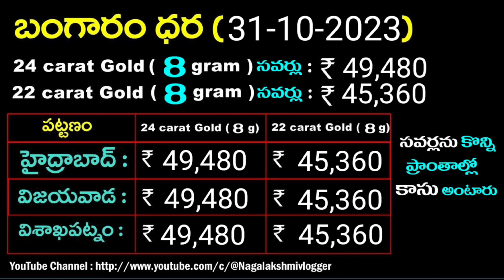31-10-2023 today gold rates టుడే గోల్డ్ రేట్స్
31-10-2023 today gold rates టుడే గోల్డ్ రేట్స్